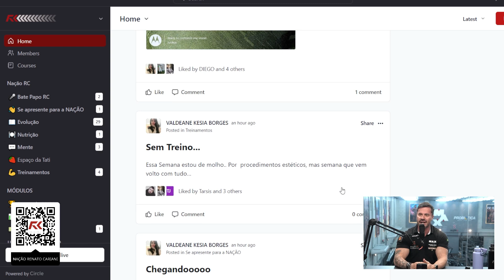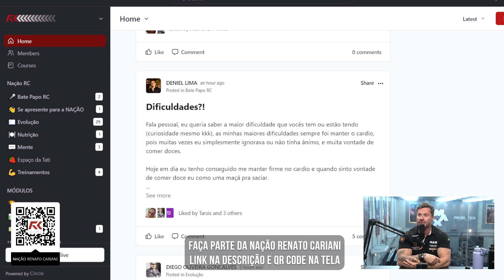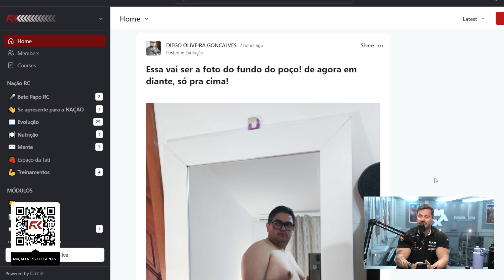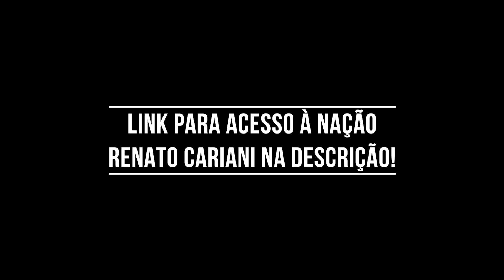O QUANTO O ÁLCOOL AFETA O FÍSICO? CARIANI DEIXA OPINIÃO – IRONCAST CORTES